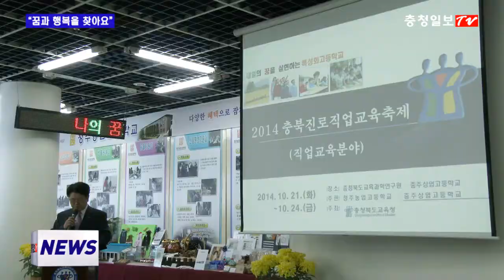꿈과 행복을 찾아가는 '충북 진로직업교육 종합 축제'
충북진로직업교육종합축제가 오는 21일부터 24일까지충북교육과학연구원과 충주상업고 일원에서 열린다.